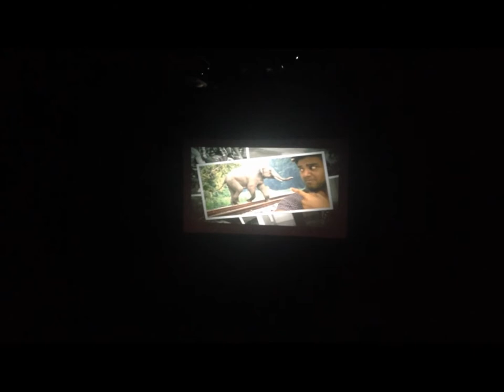Mega Maalai XIV: Committee Act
• ★ • ★ • ★ • ★ MEGA MAALAI XIV ★ • ★ • ★ • ★ •

COMMITTEE ACT

Choreos: Thulashie Manivannan, Nerajan Srikantharajah, Naveenan Edward

Performers: Abbesega Ananthavarathan, Ageeve Baskar, Akalja Logeswaran, Athavan Jeyanantham, Biranavan Sivapuratharasu, Dara Shalini Rasasingham, Dinusha Thedchanamoorthy, Joe Ayathamattam, Johana Chandrakanthan, Kirushika Ganthaswamy, Kowtham Rangaraj, Melanie Suseeharan, Natalie George, Neroshan Gunaseelan, Piranavan Kirupakaran, Piriyanga Kesavan, Prajen Sylolypavan, Sarangan, Saraavana Ravintharan, Sharanya Maheetharan, Sven Kugathasan, Swina San, Vidushan Jeyanesan, Visakan Balakumar, Winston Vasanthakumar